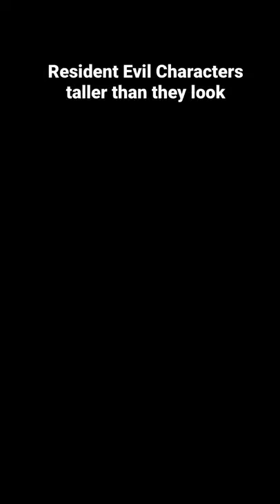Resident Evil Village Characters Taller than they look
★ Previous Videos ★